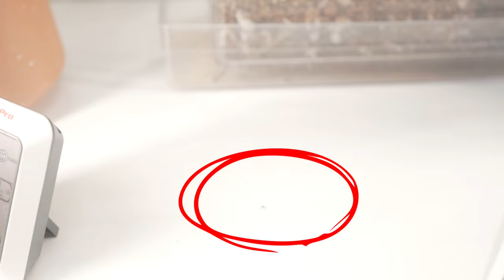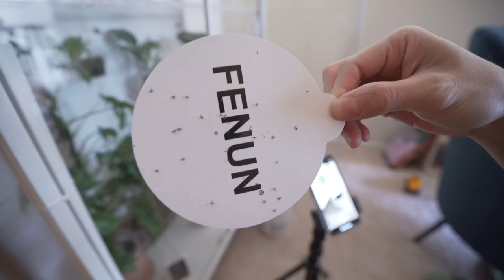A Day in my Chaotic Life VLOG | Working from Home | Houseplant Care | Motherhood | Creating Content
And this was a CHILL day.

Whenever people ask me what I do for a living, I always have a hard time answering because I feel like I have ten jobs including being a mother, business owner (I run a test prep company), educational consultant, and now creating content on the side. This is why the ideal vacation for me is a day in which I can freely take as many naps as my heart desires 😴.

You can find the "Shorts" version of what you saw in my vlog up on my channel Taking care of all my houseplants is supposed to be my wind-down routine except for the fact that for some reason, it always ends up being utter chaos, which is documented many times through my Shorts.

The ONLY thing on my houseplant to-do list was to treat for the fungus gnats, and now you see why I can never get to any chores until after midnight. When it comes to pests on houseplants, I will say fungus gnats are probably the least menacing. While gnats can carry bacteria and are super annoying, they're not extremely harmful to plants the way thrips or mealybugs are. My treatment for them is simple:

1. Treat the adults (sticky yellow traps or in my case, I used the insect trap).
2. Treat the larvae (I used BTI drops and systemic granules).

Most people will try to only treat the adults, but the problem is, an adult fungus gnat can lay hundreds of eggs and it will be a never-ending vicious cycle. You also need to essentially treat all houseplants or else the gnats will just hop and infect new plants. The BTI drops have the same active ingredient as mosquito bits, which are extremely effective in treating mosquito and fungus gnat larvae, but I find the drops much easier to use. I water all of my plants with this water (mixed with my nutrient solution) every time. As for the systemic granules, in my experience this will get rid of gnats in as little as two days, but it is a strong pesticide that's not readily available in all states, and if you have pets or children that can mess with the soil, I would avoid.

🕐 TIMESTAMPS 🕐
00:00 Introduction
00:49 Get Ready for School
01:52 Get Ready with Me
02:23 Brunch Stop
02:53 Pick-Up & WAITING FOR NAPS
04:26 Discovering Fungus Gnats
04:41 Making Dinner
06:13 Christmas Tree Stop
06:31 Bedtime PLEASE
07:09 Treating Fungus Gnats (Finally) & Making Content
09:37 The Next Day - Are they gone?

▷ ANTI-GNAT PRODUCTS ◁
➥ BTI Drops
➥ Katchy Insect Trap
➥ Bonide Systemic Granules
➥ Yellow Sticky Traps

♡ SOCIALS ♡

➥ Anti-Gnat Drops
➥ Root Crack
➥ Pest Control
➥ My Homemade Natural Insecticidal Soap Spray

🎥 EQUIPMENT 🎥
➥ Camera - Sony A7III
➥ Lens - Sigma 16-28mm F2.8 DG DN Lens
➥ Microphone - Rode Video Mic
➥ Light - Bi-Color LED Video Light